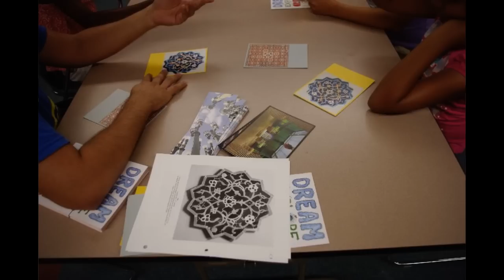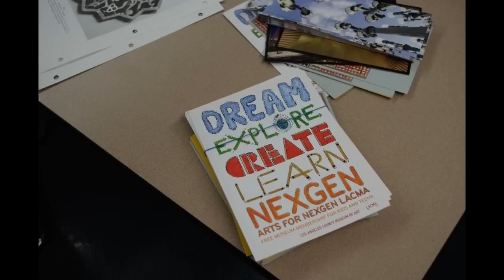LACMA Teen Art Workshop at Leon H. Washington Memorial Branch Library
Raul Flores talks about the art class he teaches every Saturday at Leon H. Washington Memorial Branch Library.